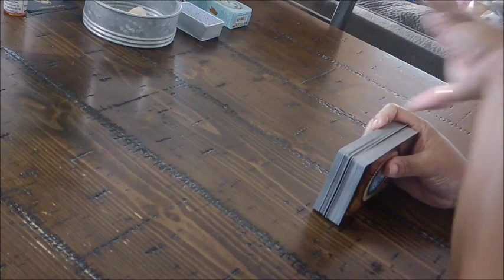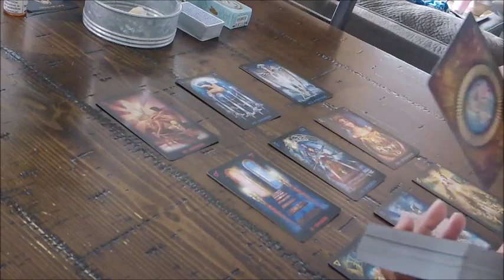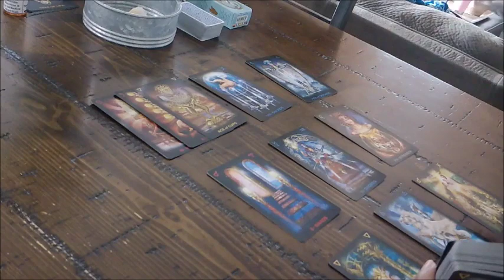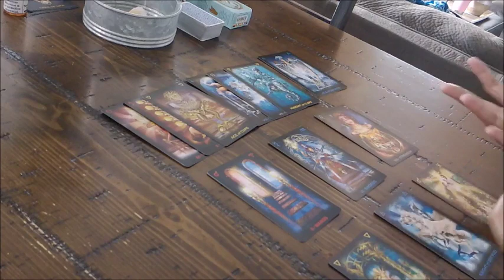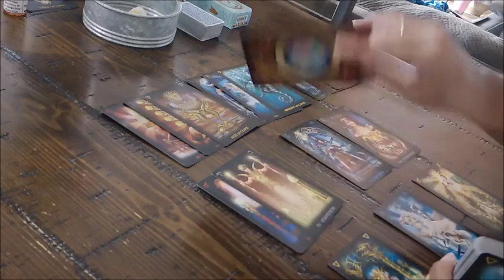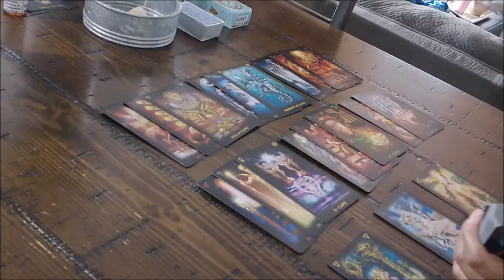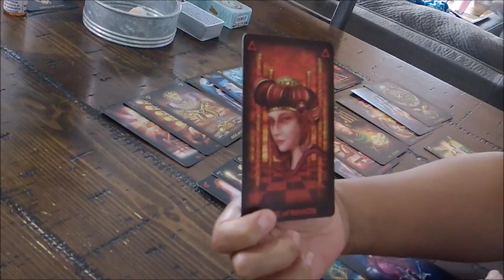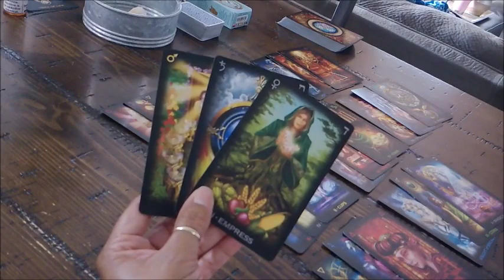Scorpio Soulmate Monthly December 2018